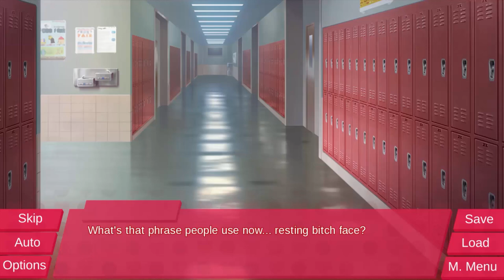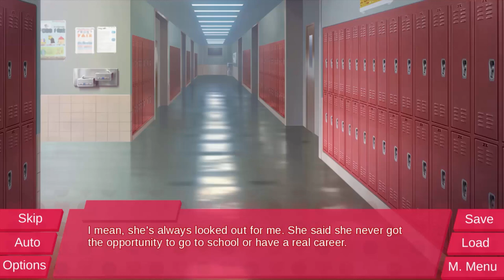Sweet Volley High - Not really playing volleyball? [Part 1]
Sweet Volley High - A Yuri / Otome Visual Novel from NewWestGames Sweet Volley High is the story of Aya Mizuki in her senior year at high school, and beyond, as she pursues a dream of becoming a professional volleyball player. Will she find romance and success, or rejection and heartbreak?